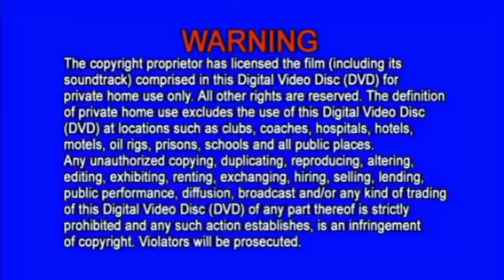K&L Media, K&L Entertainment Sdn. Bhd. Logo with Warning, P13 & I New Handphone Commercial